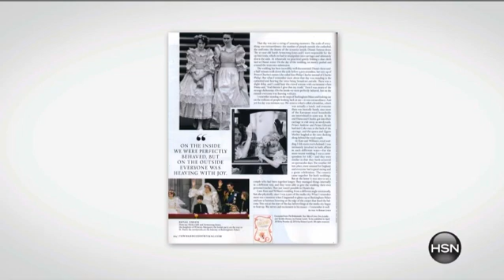India Hicks Reminiscing Basket Weave Throw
Shhh ... don't tell him, but this throw is better than your better half. Where else are you going to find a companion that gives you warm tingles every...